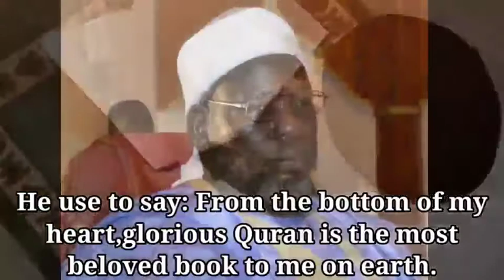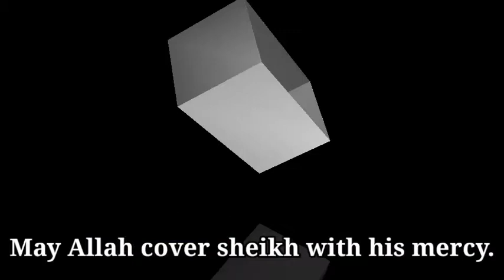Tarihin shaik alhasan said Adam Jos...